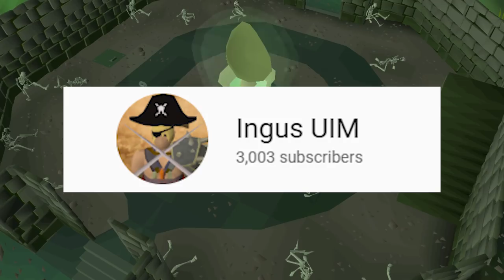The Cursed Village (#3)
Shilo Village... What will it take to undo its curse?

If you'd like to see the rules, please check out the first episode of the series :)

9Rain - Lumbridge Chicken Farm HCIM
Framed - Gridlocked